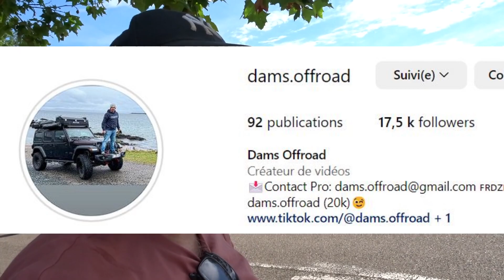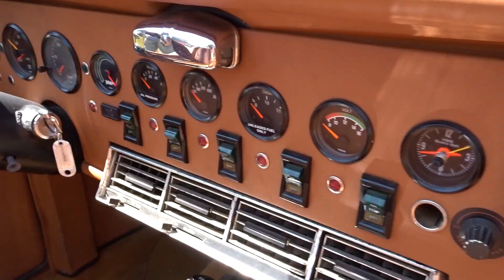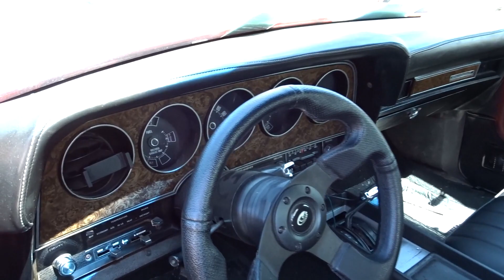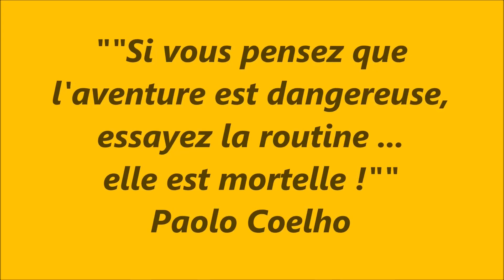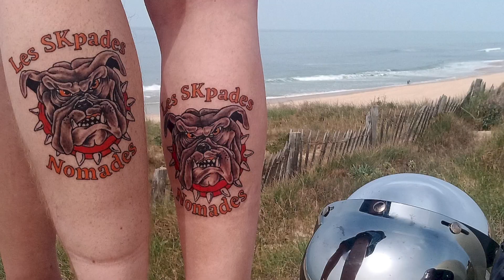#106 Rasso Car&Co du 14 juillet St Julien les Metz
Salut à tous ! On espère que vous Z'allez bien.

Le rasso Car&Co 2023 vient de se dérouler ce 14 juillet sur le parking du Kinépolis de St Julien lès Metz.
Un super évènement dont il s'agit de la 2ème édition, organisé par Damien Carl.
301 véhicules ont fait le déplacement sous un beau ciel bleu pour s'exposer devant un public très nombreux.
On en a profiter pour s'essayer à l'interview de Damien et d'autres passionnés de bagnoles en tout genre.
Damien en grand passionné de mobylettes, fait également parti du club Les Mobs de l'Est.
L'association organise, outre des balades en cyclos les vendredi et dimanche matin, 2 évènements majeurs dans l'année :
       - le 29 juillet 2023, une exposition de cyclomoteurs dans la galerie marchande du centre Leclerc de Hauconcourt au-dessus de Metz
       - le 10 septembre 2023 sur la place de la mairie de Hagondange, la grande fête de la mob avec une bourse aux pièces, un groupe de musique et pleins d'animations.

N'hésites pas à allez voir ma playlist "Dax et 2 roues" si tu aimes bien la vidéo.

Bizoute

GENERIQUE DE FIN :
Titre:  Wizard Girl
Auteur: Wherestoday